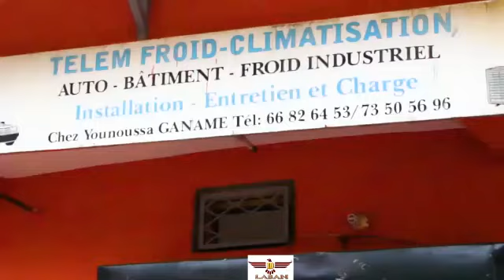Gaga ka soun ko